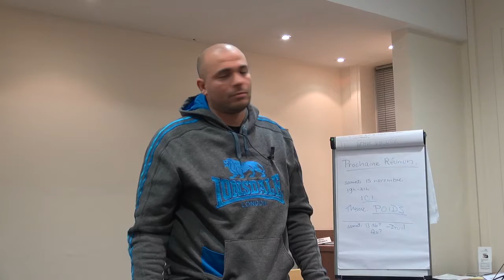HnO Hypnose et Tabac #2 : Mini Conférence NGH / Arret du Tabac par l'hypnose Par Pank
Un partage sur différentes façon d'aborder l'arrêt du tabac pour les praticiens en Hypnose.